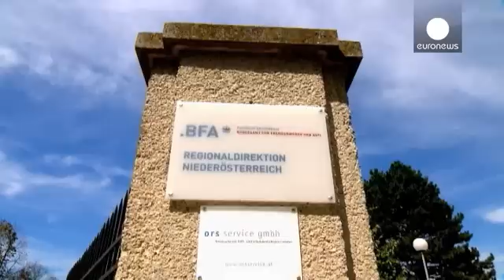Приток беженцев в Австрию за год утроился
В городе Трайскирхен на востоке Австрии, неподалёку от места, где в брошенном грузовике на днях были обнаружены тела мигрантов, находится лагерь для таких иностранцев. Это в основном выходцы из Ирака, Афганистана, Сирии и Северной Африки. Многие ищут спасения не только от конфликтов, но и от бедности.

"Мне было трудновато, но я ряд, что наконец добрался до  Европе, - сказал парень, не нашедший работы в Гане. - Я около месяца провёл в лодке в море."